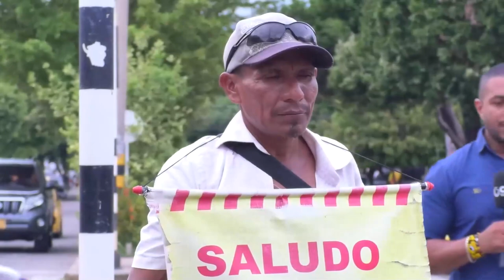"A mí hijo lo mataron por quitarle una plata de la empresa"